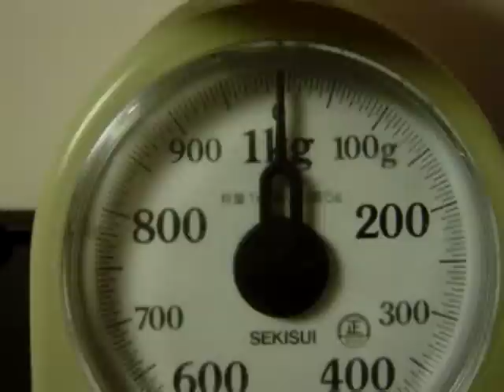Cyroro 70g！！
プディングジャンガリアンハムスターのセロロです。いつも仰向けに寝る変わったハムスターです。なんと、ジャンガリアンなのに体重70g！ その体重測定の様子をお届けします。

He is pudding Dzungarian hamster's Cyroro. He is 70g in weight though he is Dzungarian.This image is a situation in which I am weighing him.